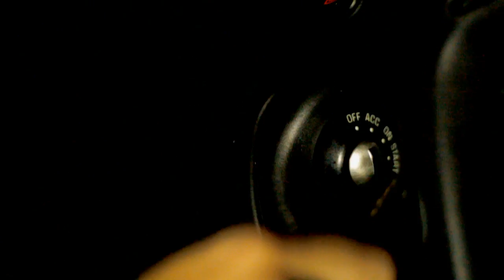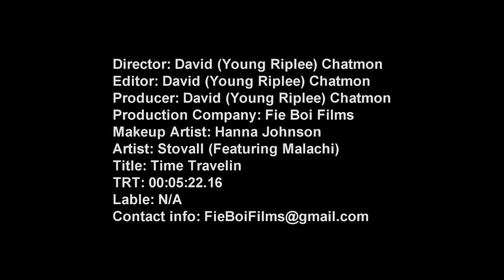Stovall "Time Travelin" (Featuring MusikBoy)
Stovall tells a compelling story of finding and losing love in the same day, with a captivation warning about drunk driving.